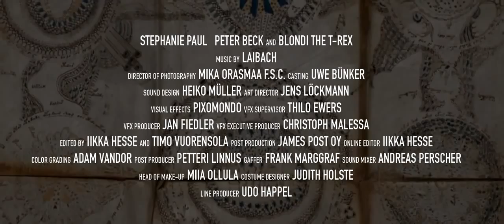Iron Sky: The Coming Race Trailer 2016 (Official) - Julia Dietze - Udo Kier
DIRECTOR: Timo Vuorensola
STARRING: Julia Dietze, Tom Green, Udo Kier and ...